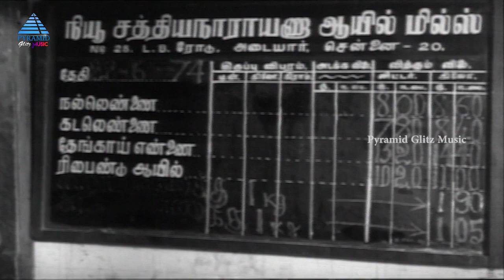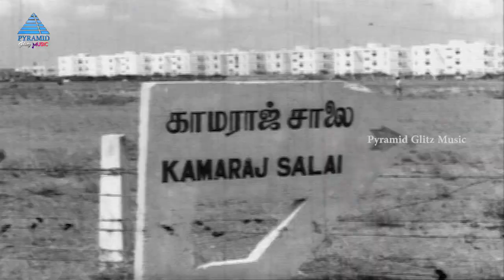Murugan Kattiya Vazhi Full Movie Songs | AVM Rajan | Vidhubala | G K Venkatesh | Pyramid Glitz Music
Murugan Kattiya Vazhi Full Movie Songs on Pyramid Glitz Music. Murugan Kattiya Vazhi Tamil Movie ft. AVM Rajan, Vidhubala, Nagesh,Srikanth,Vijayakumar,Sripriya among others. Directed by P Madhavan and music by G K Venkatesh.

Intro @00:00

Song : Muruga Vadivela @00:04

Song : Yeruthamma Yeruthamma @04:27

Song : Naan Ponna Poranthava @08:08

Song : Piravi Rasigargal @12:24